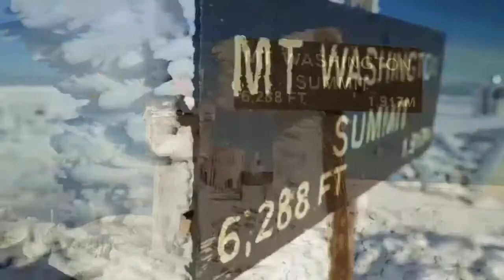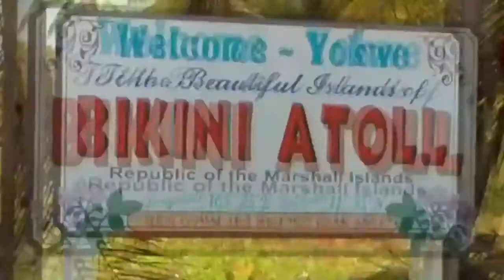10 Dangerous Place in the world